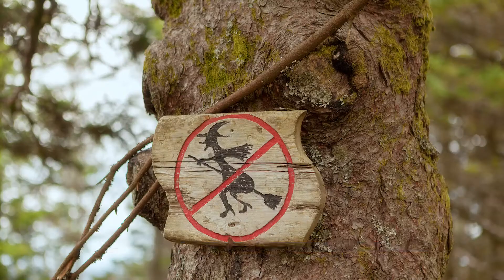Chrisrmas_Celebrations_Around The World